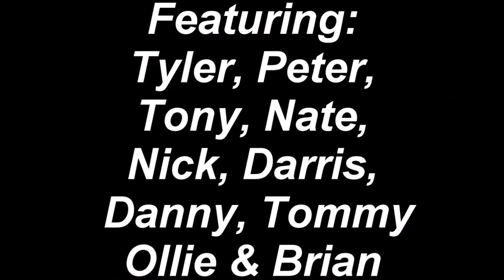Camp Woodward 2010 Week 8